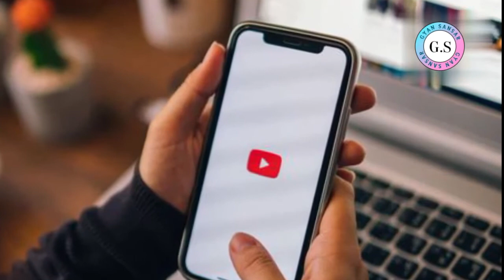आपके ये कर्म आपको अगले जन्म मे मनुष्य बना देगा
हर दुख के कारण आप खुद है जानकर हैरान हो जाओगे😱

आपका प्यार सदा ही बना रहे ।

इस चैंनल के माध्यम से बुद्ध के इतिहास के साथ - साथ बुध द्वारा दिये गए उपदेश , लोगो की किस तरह अपने इन्द्रियों पर control रखना चाहिए । बुद्ध द्वारा घटित सभी घटनाये उनके जीवन के सभी पात्रो को इस चैनल के माध्यम से दिखाया जाएगा इससे सुनने के बाद आप बहुत ज्यादा शांति अनुभव करोगे जिससे आप अपने life में तरक्की के साथ उस मुकाम को को भी हासिल करोगे जिसे आप पाने की सपना देखते है

1.बुद्ध के जीवन इतिहास
2. बुद्ध के उपदेश
3.बुद्ध की तपश्या
4.बुद्ध के जीवन सार
5.बुद्ध के विचार
6.बुद्ध के अमृतवाणी
7.बुद्ध के विचार और उसे उनके उपदेश को अपनाने वाले लोग
8.उसका संघर्ष
9.बुद्ध की मानवता